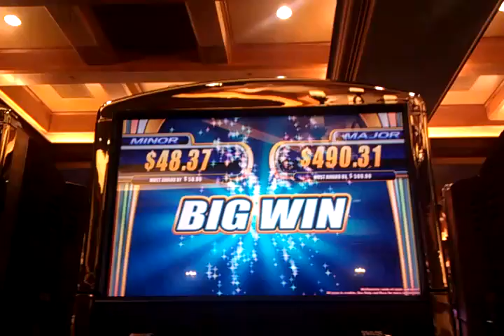DEAN MARTIN MAJOR